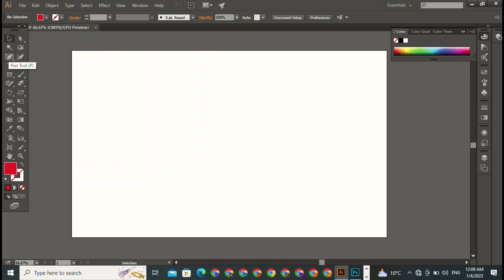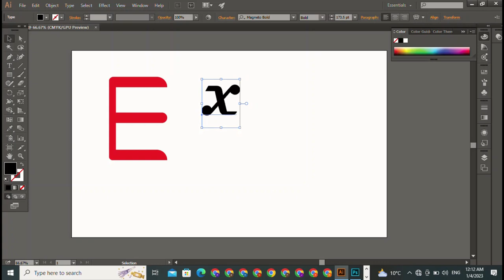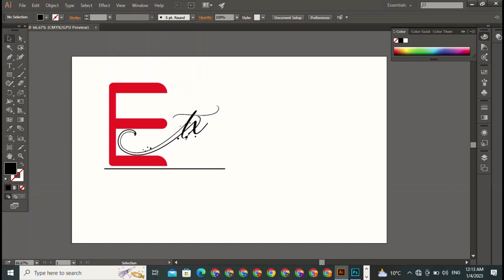EXT 3D logo Typography Effect in Photoshop Photoshop Tutorial Make professional logo within minute